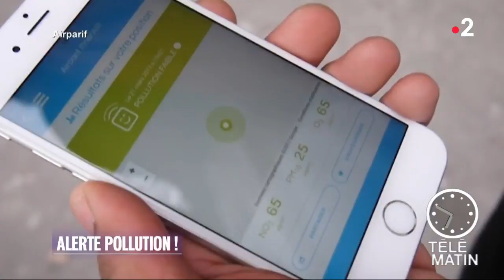Santé - Alerte pollution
Pollution : même à faible niveau, elle boursoufle le cœur.
Cette nouvelle recherche britannique révèle la sensibilité de l’impact de la pollution et notamment des microparticules sur la santé cardiaque. Ce sont en effet de graves changements dans le cœur qui sont liés à de faibles niveaux de pollution selon des conclusions présentées dans la revue « Circulation ».